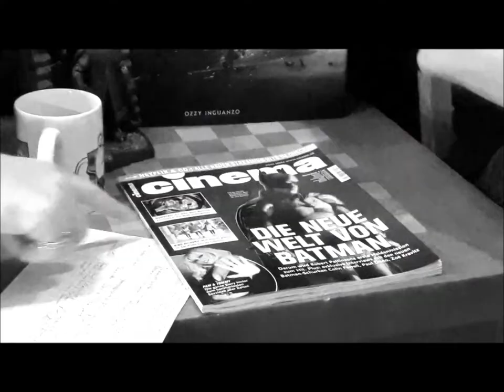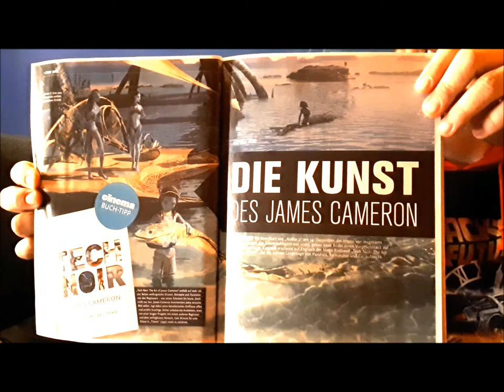"Gabi und Ollis Filmwelt" Folge 01 ** u.a. "Last Duel"/ "Moonfall" / "Cobra Kai"...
Unser Nachfolgeformat von "Gabi und Ollis Filmtipps"- Wir reden über Gesehenes (Last Duel, Moonfall, Dune, Last Night in Soho...), Kommendes (Chip und Chap der Film, Jurassic World 3, Ringe der Macht...) und Spezielles (das Prisoners Syndrom).